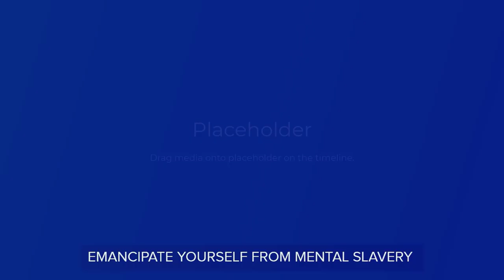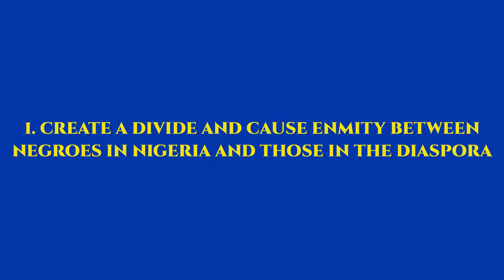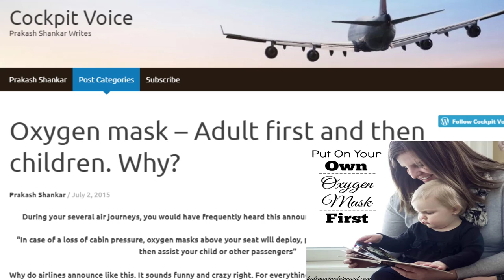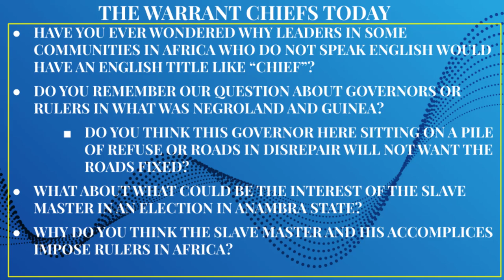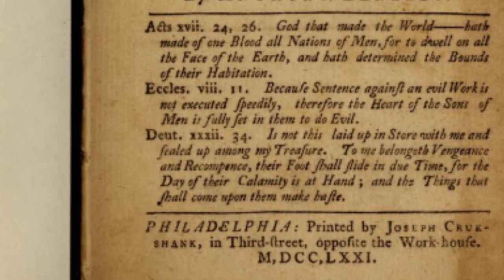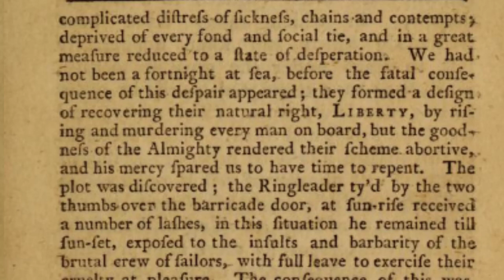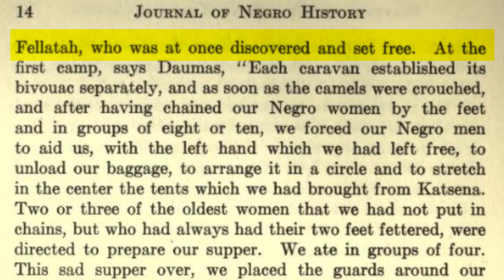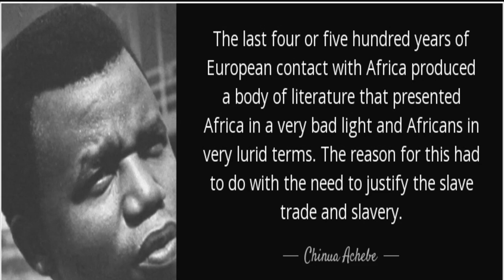The Enemy’s Friend for Negroes-LE(2)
This is the Limited Edition of the video, the Enemy’s Friend For Negroes(2) showing that Friends of those how hated, captured and sold the Negroes as slaves are also Enemies to the Negroes.
It also examined the role of the British in the slave trade and the Freedom struggles in Biafra and Ambazonia today.

REFERENCES
N.A(1851) An Exposition on the African slave trade
Benezet, A. (1771). Some Historical Accounts of Guinea. Applewood Books.
Hurd, W. (1813) A New Universal History of the Religious Rites. Ceremonies, and Customs of the. Whole World
Woodson, C. G. (1917). Slavery and the slave trade in Africa. The Journal of Negro History Vol II
Shaw, F. L. (1905). Tropical dependency: An outline of the ancient history of the Western Soudan with an account of the modern settlement of Northern Nigeria.
Postlethwayt, M. (1747). The national and private advantages of the African trade considered: being an enquiry, how far it concerns the trading interest of Great Britain, effectually to support and maintain forts and settlements in Africa; belonging to the Royal African Company of England. London: John and Paul Knapton.
Benezet, A. (1771). Some Historical Account of Guinea, Its Situation, Produce and General disposition of its inhabitants with an Inquiry into the Rise and Progress of the Slave trade, its Nature and lamentable Effects.